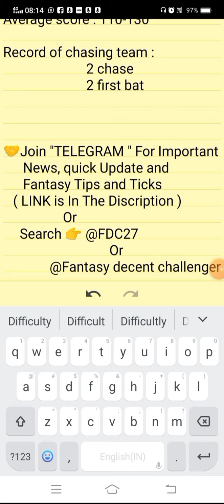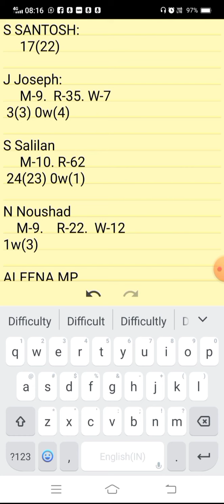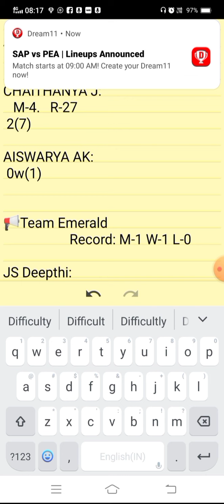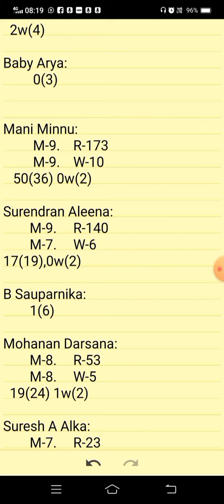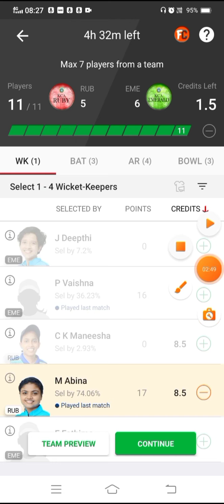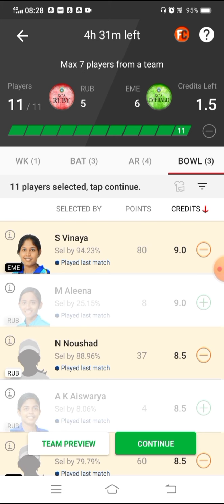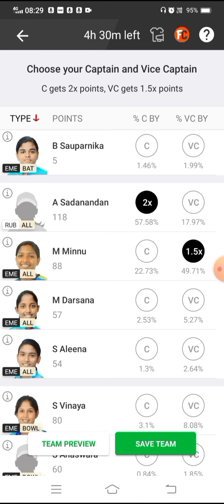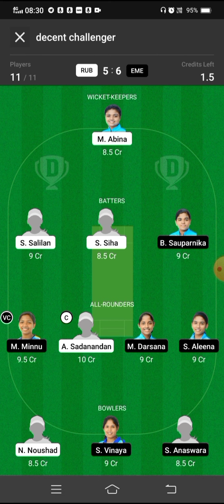RUB VS EME DREAM11 TEAM PREDICTION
RUB VS EME DREAM11 TEAM PREDICTION EME VS RUB DREAM11 TEAM PREDICTION